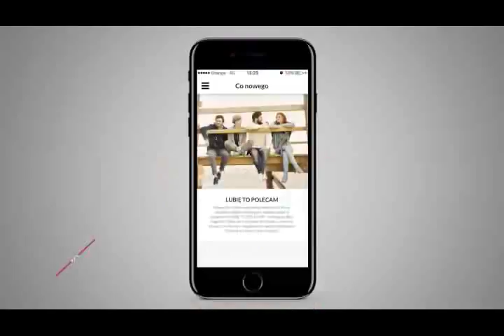Program Lubię to polecam